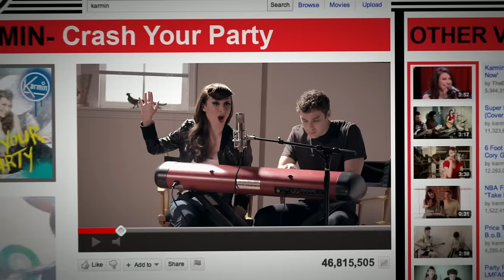Karmin - Crash Your Party (Official)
Karmin's official music video for 'Crash Your Party'.

Lyrics:

Who do you think you are, a super s-t-a-r?
Who do you think you are, you can kiss my oh my god!

All eyes on you tonight
So let's toast to you, you got so much to prove
And you say, everyone's got a price
That's how you get your way if not there's hell to pay

You're gonna huff and puff and blow the whole house down
Don't they know you're the king of the castle
The nerve of some people
To think we're all equal
911 it's me to the rescue
If I don't speak who's gonna tell you
Oh yea I gotta let you know

I'm here to crash your party
You think you're the star of the show
But I'm about to let you know
The bigger you are the harder you fall, oh you had it all
Before I crashed your party

You're so misunderstood
Cause you're so complex, you and your complex
And you claim you're so low key
Well you coulda fooled me, mister TMZ!